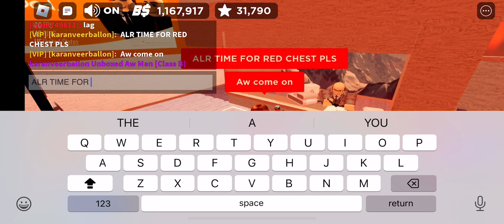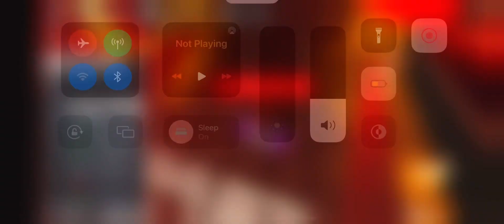Roblox Boxing League Unboxing Starter Pack and Plasma